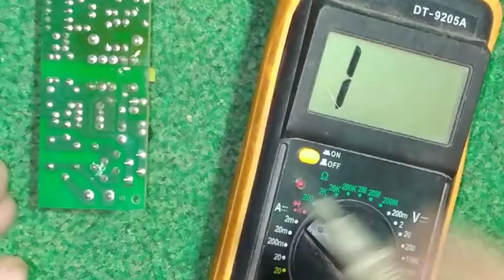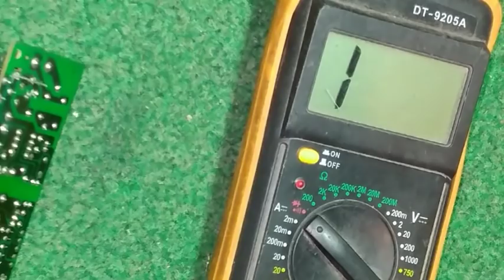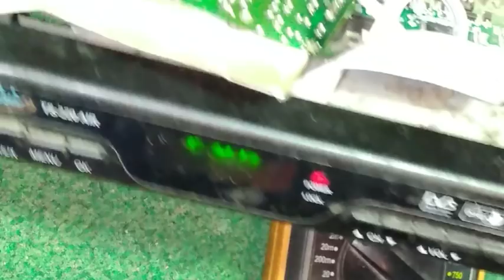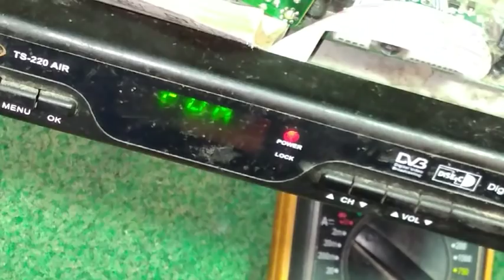احترف اصلاح وصيانة الرسيفرات بجميع انواعها اصلاح جهاز لا يشتغل فيه شيء